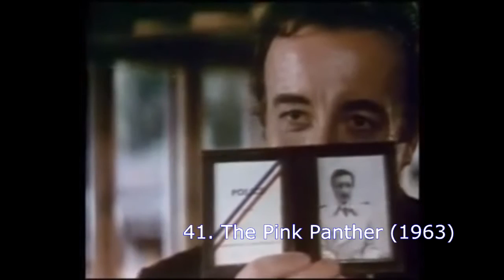50 of the Greatest Movie Fails of all times (bloopers)